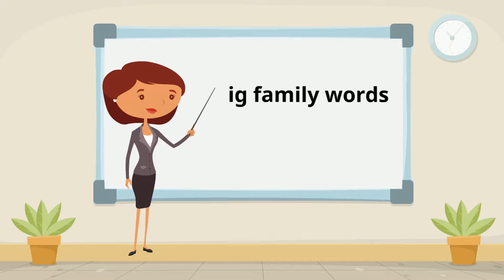24 srkg m3 d14 ig family word